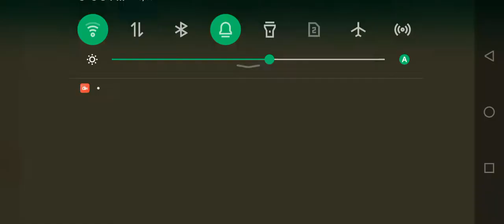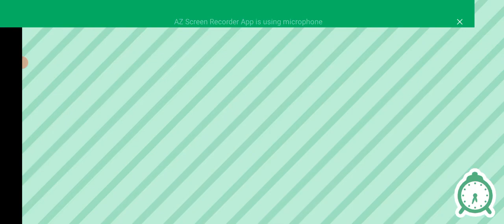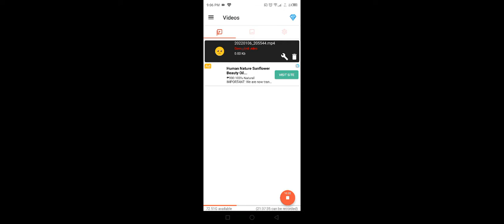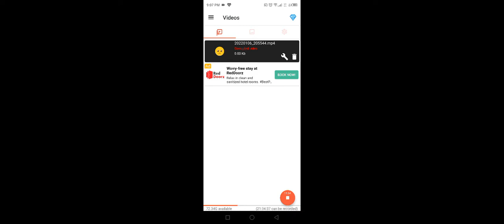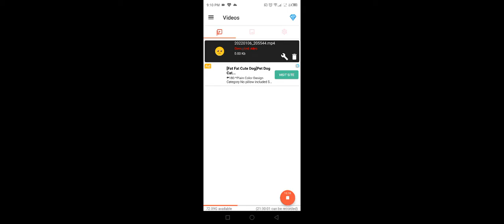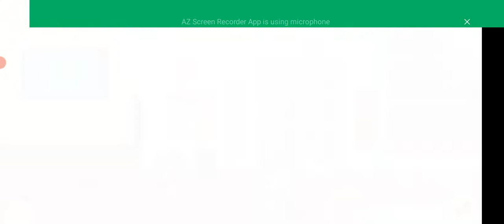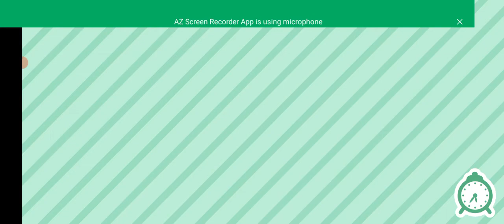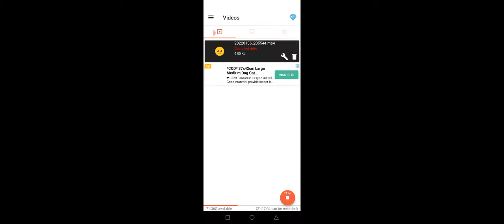A day in my life | Toca Life World